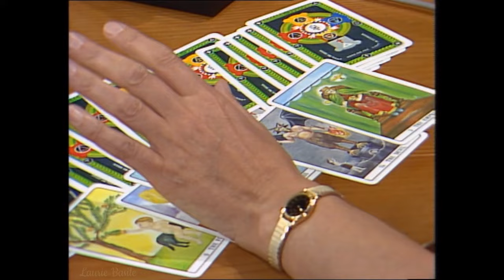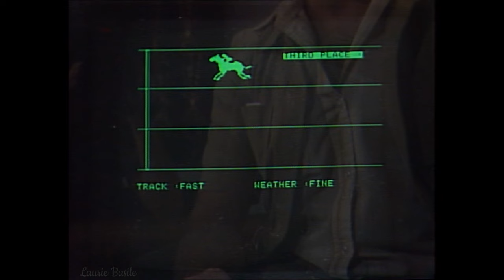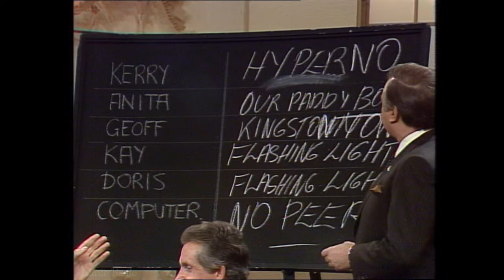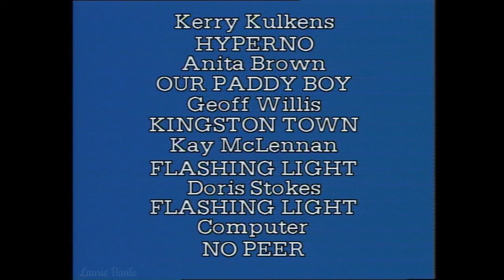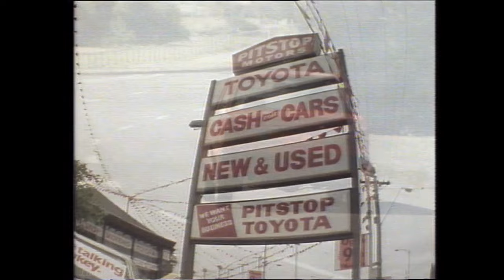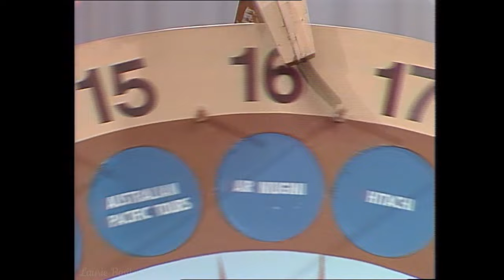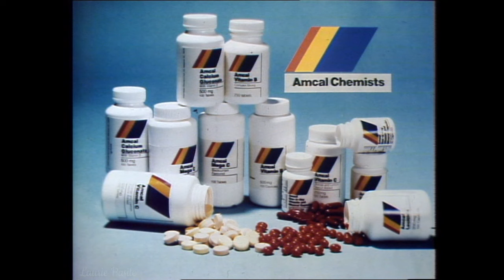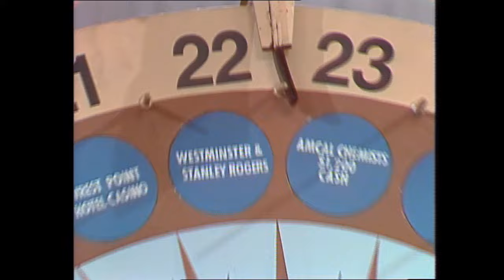The Don Lane Show (Aired: 2.11.1981) Guests: Hugh Laurie, Emma Thompson & Neville Wran